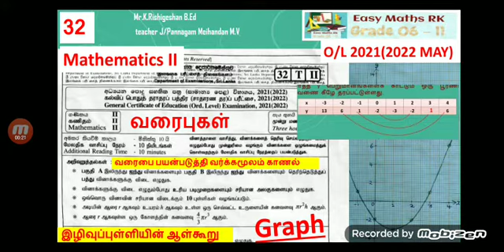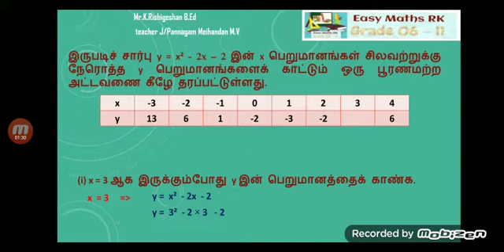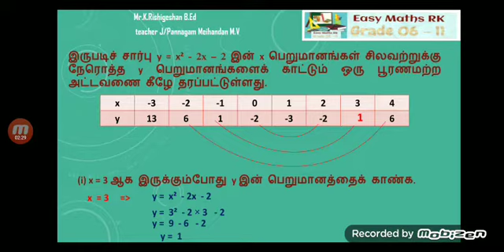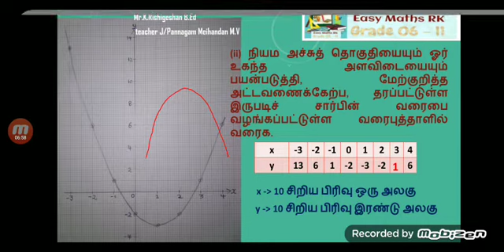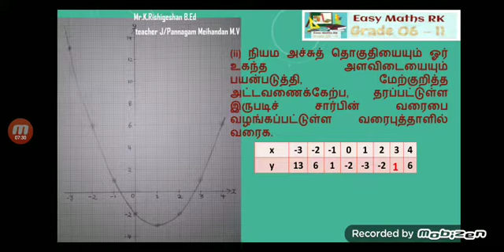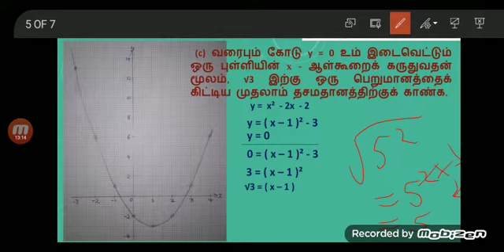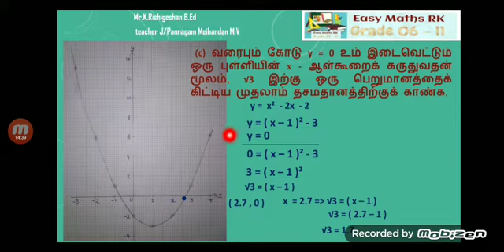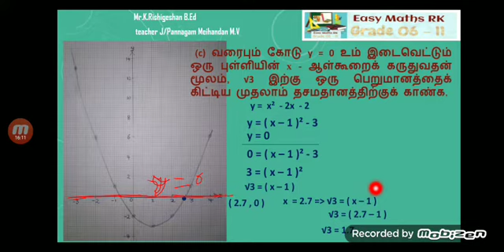graph | ol maths | past paper discussion o level maths paper ii graph வரைபு srilanka | tamil medium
Viber group இல் இணைய

தரம் 6 தொடக்கம் 11 வரையான வகுப்புகளுக்கு இலங்கை தேசிய கல்வி கொள்கையின்படி இலங்கை தேசிய கல்வி நிறுவகத்தினால் தயாரிக்கப்பட்ட ஆசிரியர் அறிவுரைப்பு வழிகாட்டி மற்றும் இலவச பாடநூல்கள் என்பவற்றை அடிப்படையாகக் கொண்ட வினாக்கள் மற்றும் விடைகள் கணிதம் கற்போம் இலங்கை தமிழ்மொழி மூலமான கணிதம் பாடத்திட்டம் கலைத்திட்டம் இலங்கை கல்வி அமைச்சு வெளியீடுகள்
இலங்கை கணிதம்
இலகு கணிதம்
அடிப்படைக்கணிதம்
தவணைப் பரீட்சை வினாக்கள்
மாகாணமட்ட பரீட்சைகள்
அத்தியாவசிய எண்ணக்கருக்கள்
இலகு வழிகாட்டி கணிதம்
கடந்தகால வினாவிடைகள்
அலகுப்பரீட்சைகள்
உதவிக்கருத்தரங்கு வினாத்தாள்கள்
க.பொ.த. சாதாரண பரீட்சை வினாக்கள்
இலங்கை கணிதம்
இலங்கை பாடத்திட்டம்
அரச பாடத்திட்டம்
அரச பாடசாலைகள்
online mathematics
srilanka  tamil medium mathematics
let’s learn mathematics
easy maths rk
G.C.E O/L mathematics
GCEOLMATHS
gceolmaths
Srilankan maths
Target maths
SL maths
Jaffna tamil
Unit exam
first term exam
second term exam
third term exam
maths srilanka syllabus
pass papers
OL maths past paper discussion
O/L maths paper structure

ගණිතය ඉගෙන ගතිමු
අපේ ගණිතය
ශ්‍රී ලංකාව ගණිතය උගන්වනවා
පහසු ගණිතය